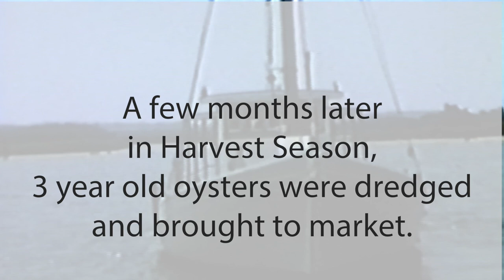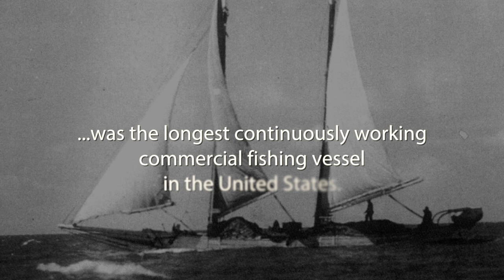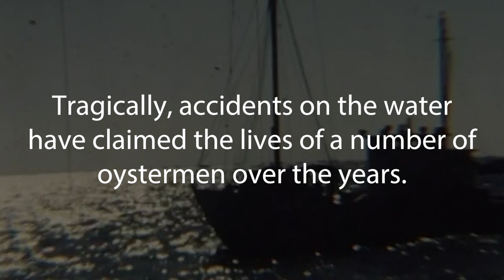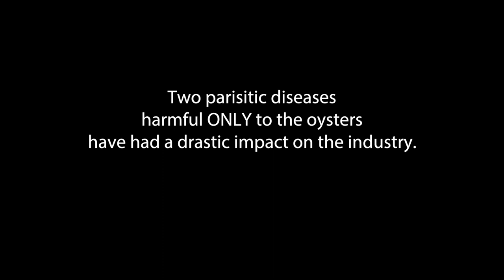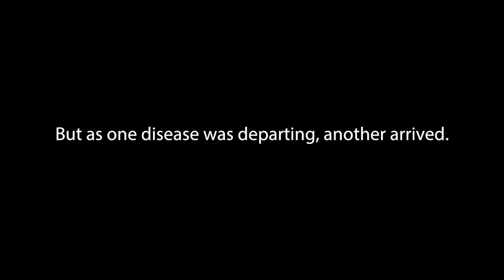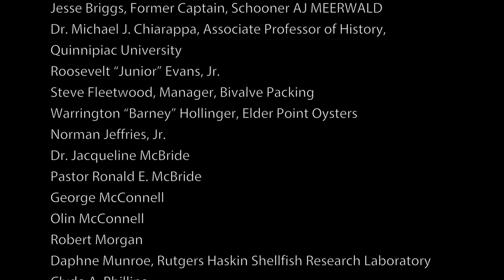Changing Tides of New Jersey's Delaware Bay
Why the Delaware Bay's Maurice River Cove was the "Oyster Capital of the World"? Learn about the characters, boats and the oysters that made "more millionaires" in small towns in Cumberland County, New Jersey.